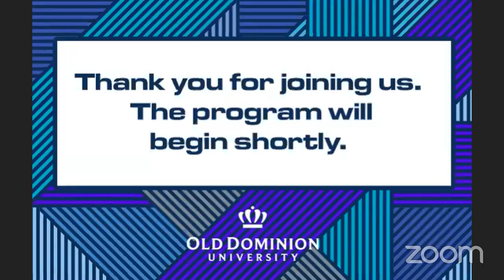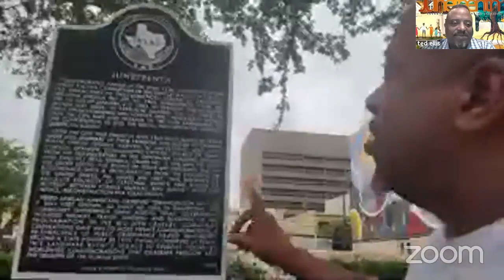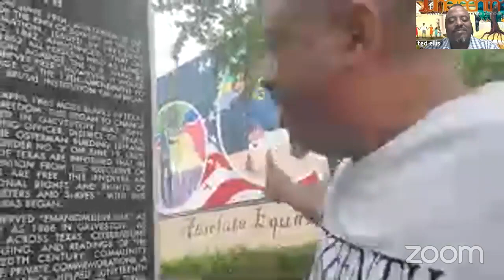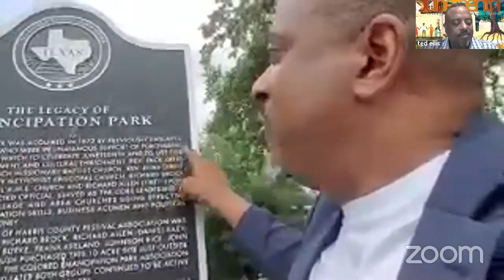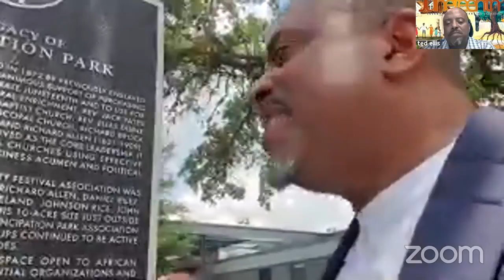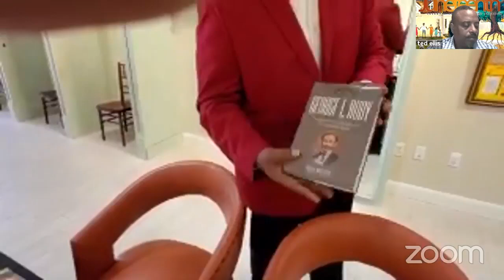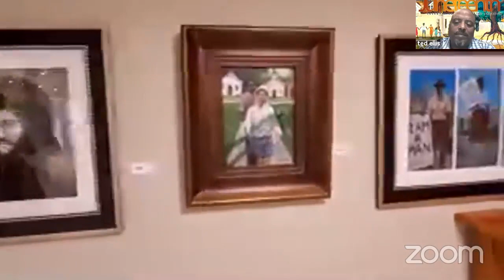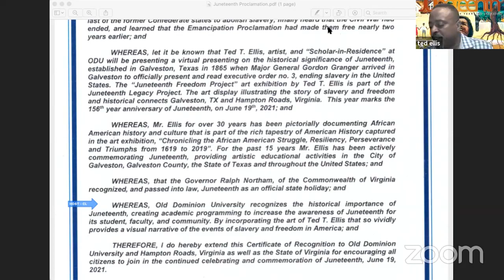Juneteenth Through Art and History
Ted Ellis, artist and Scholar-in-Residence in the College of Arts & Letters at Old Dominion University, discusses the history of Juneteenth, art's cultural impact on how we view the holiday, and takes us on a tour of Galveston, Texas. Galveston is recognized as the birthplace of Juneteenth, and Ellis gives a video walkthrough of historic sites and art exhibitions during his talk.

To watch the 2020 ODU Juneteenth celebration, also featuring Ellis, visit Arts @ ODU's archive